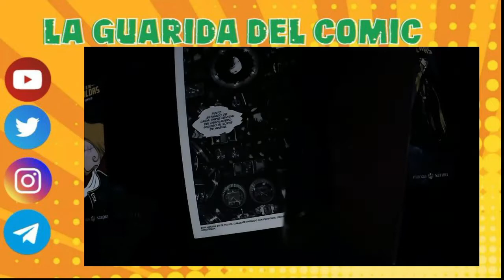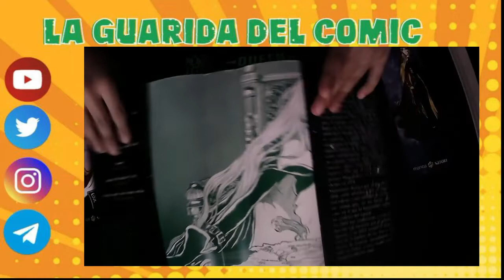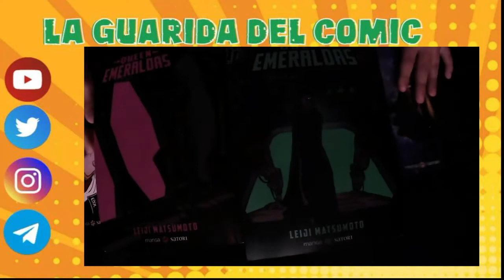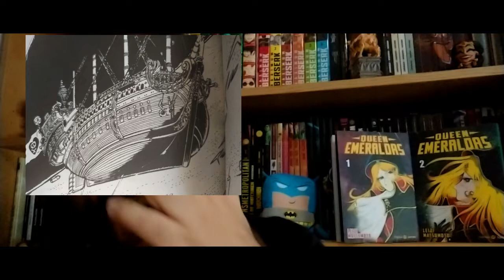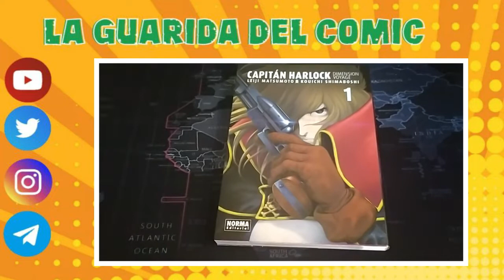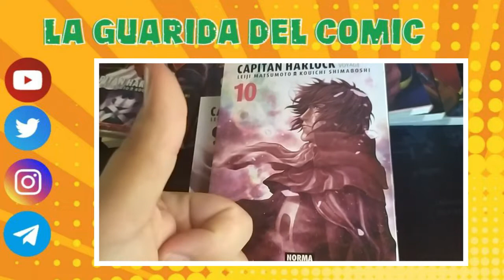Capitán Harlock / Queen Emeralda OPINIÓN LEIJI VERSO -LEIJI MATSUMOTO-¿RECOMENDABLE?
CAPITAN HARLOCK/QUEEN EMERALDA
Leiji verso, ¿recomendable? Norma Editorial/Manga satori.

Idea original de Mr.Widos, con colaboración de Craftwidos.
La guarida del cómic, desde enero 2021. Estas en el canal correcto, no te conformes con canales clónicos. El original 100%.